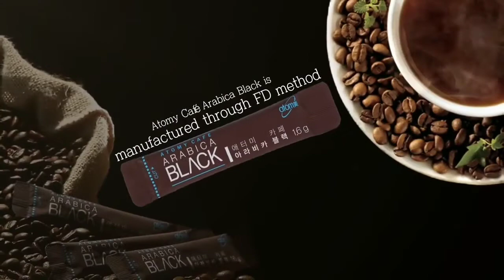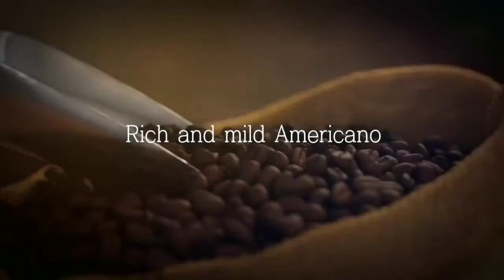Atomy Cafe Arabica Black atomy 2020 update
Atomy Vision by SRM Laurien Cho (Cebuano)

 atomy 2020 update